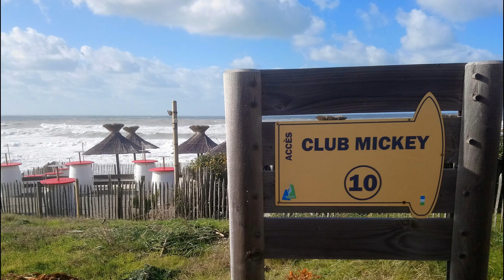TEMPETE GABRIEL LACANAU LAC/OCEAN FEVRIER 2019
Bon Visionnage !

Mets un 👍 pour une prochaine Vidéo et donne ton avis en Commentaire 😜